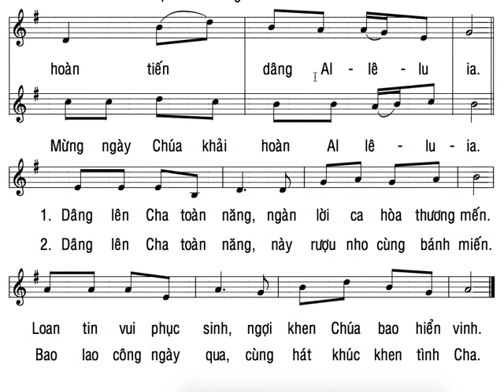TẬP HÁT : PS DL TIẾN CA PHỤC SINH 2 ( CÁT MINH )